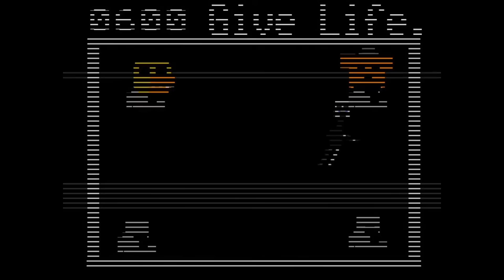TOP 7: Animatrónicos Más PELIGROSOS De Five Nights at Freddy’s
A lo largo de la franquicia de FNaF hemos visto muchos ejemplos de Animatrónicos asesinos que buscan acabar con el protagonista ay demás, con habilidades sorprendentes y extremadamente riesgosos, algunos parecen inofensivos, y otros son sin más, terroríficos, pero el día de hoy iremos un poco más allá para analizar otra característica de estos, así que, ya te la sabes, tomate tu café para ascenderé, tráete algo de comer y prepárate para ver: Top 7: Animatrónicos más peligrosos de Five Nights at Freddy’s.